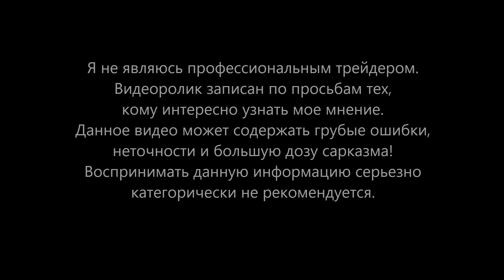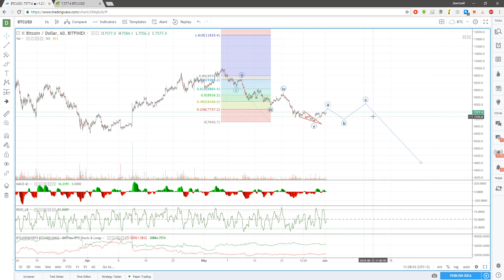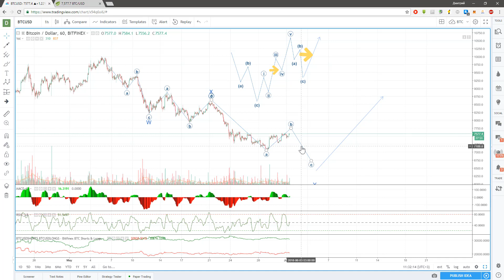Ежедневный анализ цены биткоина 01.06.2018